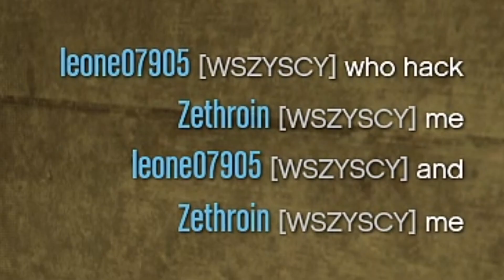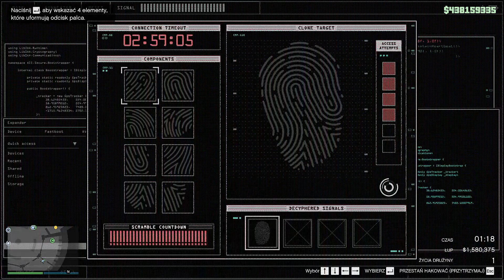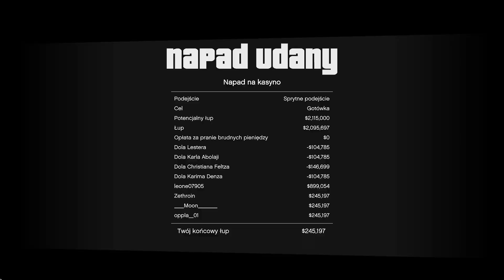POWAŻNY BŁĄD PANA HOSTA - GTA ONLINE Napady na kasyno z randomami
Siema dzisiaj idziemy na napad jest to nagrywane przed dlc wiec nie dziwcie się czemu czasem poruszę jego temat xd w każdym razie filmik z podejściem na gruppe 6 ale to pierwszy raz wiec koleś robi dobrze ale jednocześnie psuje świat takim podejściem xd